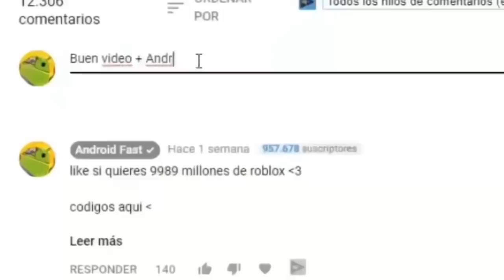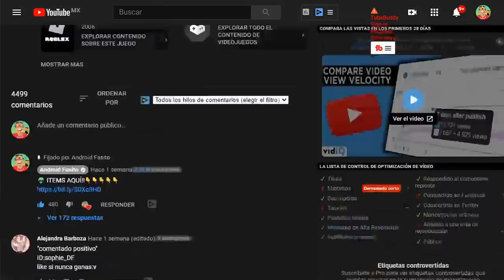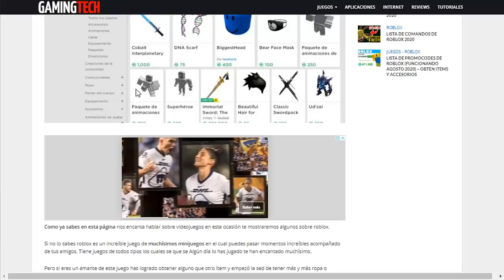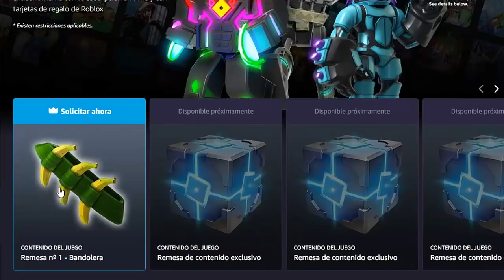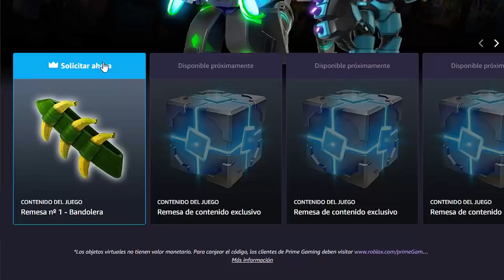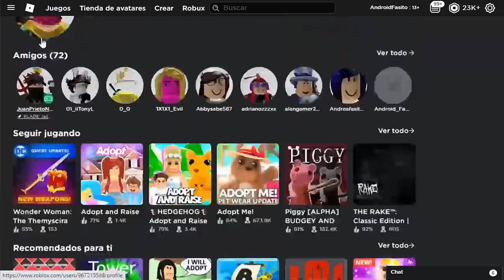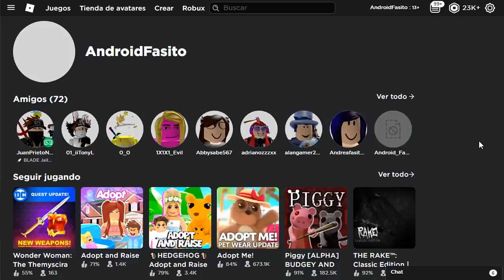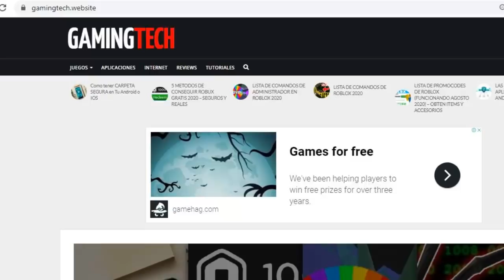COMO CANJEAR LOS NUEVOS ITEMS GRATIS DE ROBLOX!! 😍😍